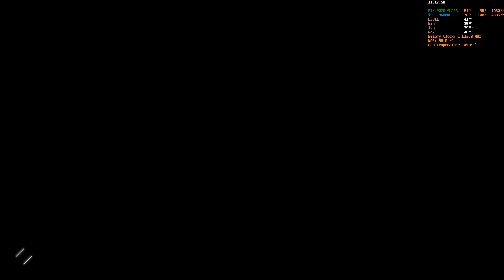Family Matters in Assassin's Creed Odyssey 2160p [4K] RTX 2070 Super & i5-9600KF (Gameplay with FPS)